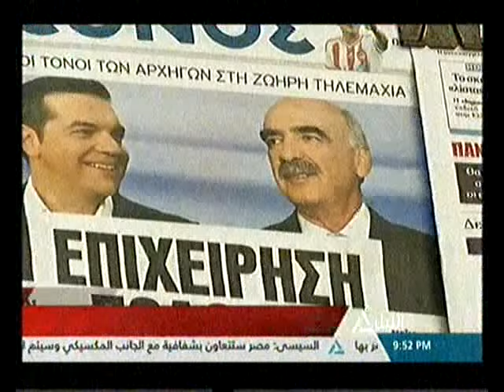الاتجاه شمالاً " تصاعد ازمة المهاجرين وسط خلافات اوربية حول الحصص"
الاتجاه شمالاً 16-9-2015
تصاعد ازمة المهاجرين وسط خلافات اوربية حول الحصص